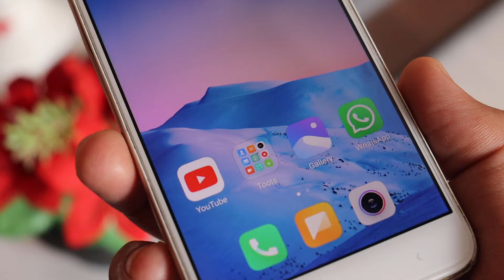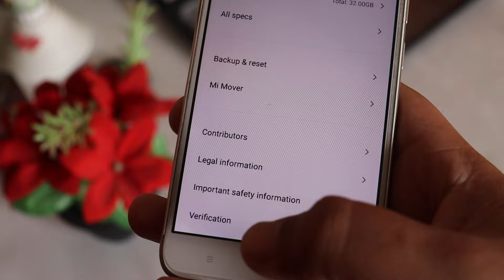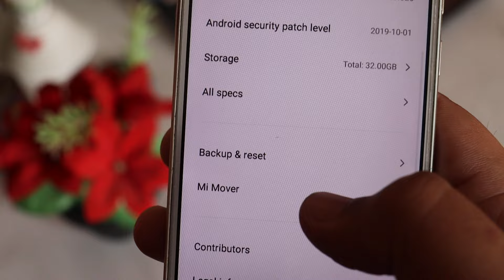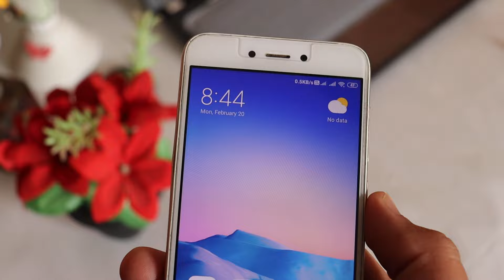Redmi 5A New Update | Redmi 5a Software update release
Redmi 5a old smartphone
Redmi 5a after use 5 year review
Redmi 5a use review videos